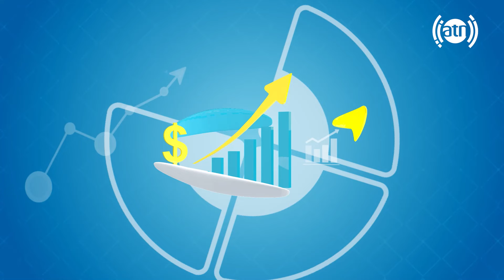صدای شما با کمال افغان، سخنگوی وزارت شهرسازی و اراضی - قسمت ۴۸۳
Your voice with Kamal Afghan, Spokesman for Ministry of Urban Development and Land - Episode 483